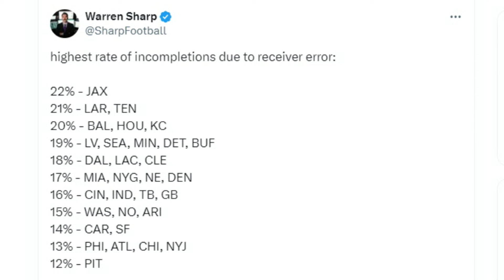How Much Did the Browns Receivers Hurt Their Quarterbacks in the 2023 Season? - Sports4CLE, 7/3/24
Dave Bacon and Tim Bielik discuss the Browns' rate of incompletions due to receiver error in 2023.